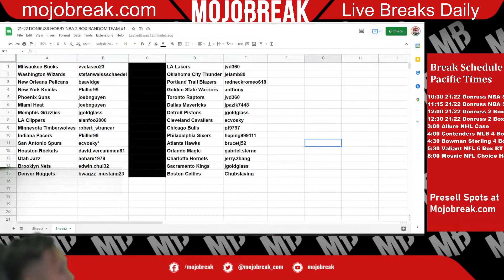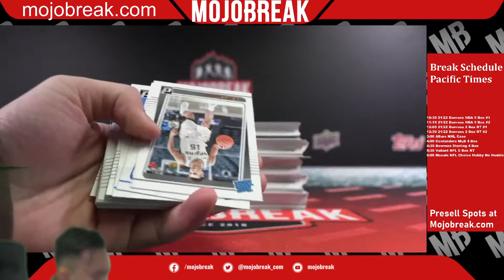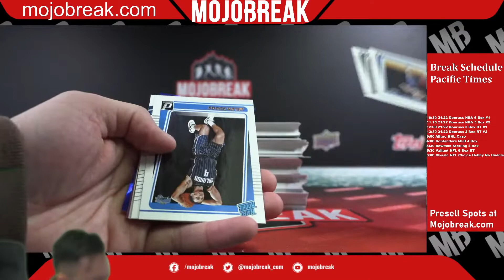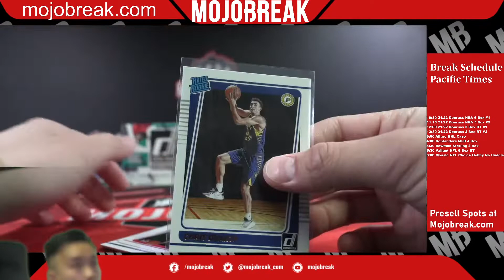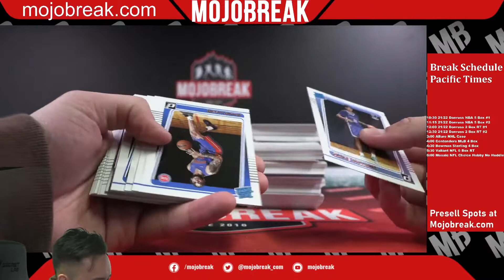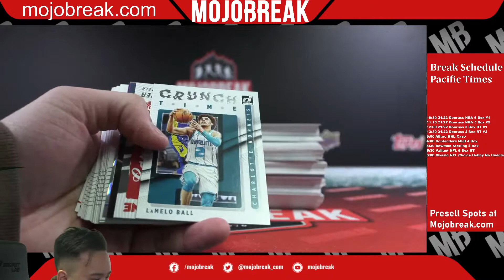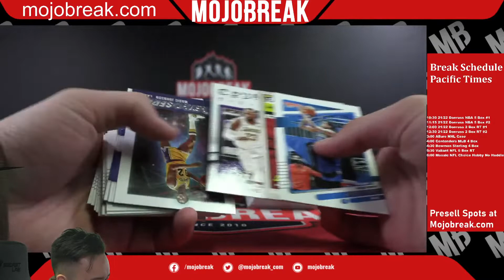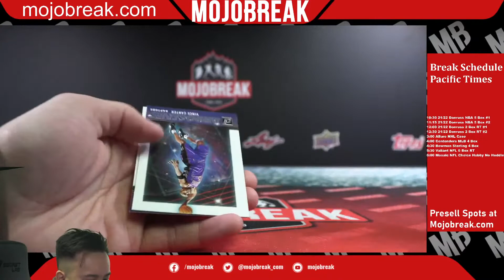21-22 DONRUSS HOBBY NBA 2 BOX RANDOM TEAM #1